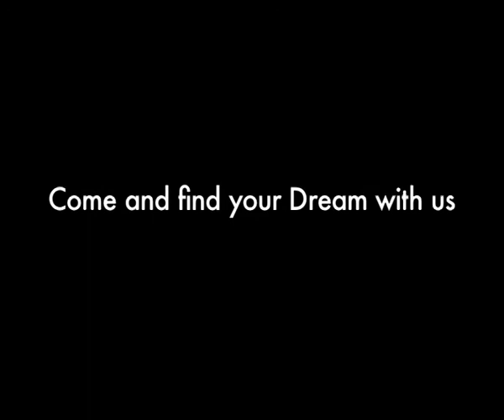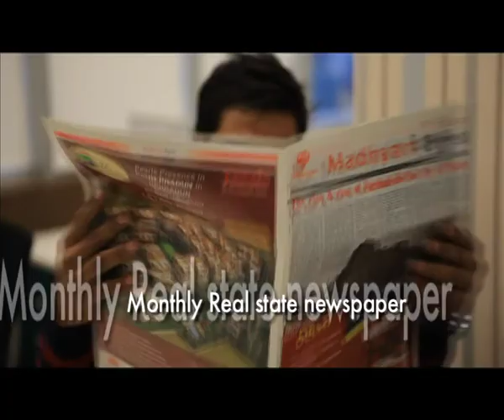MADHYAM-A Perfect Link -Real Estate -by V9 FILMS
MADHYAM- A Perfect Link-Real Estate company.
This is a corporate film By V9 FILMS
Directed by Harpreet Singh Vinkoo